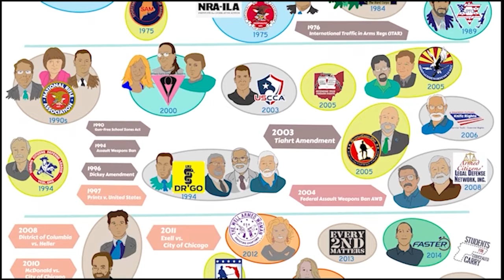Suzanna Hupp testifies before congress "the high cost of gun control" - Flashback 2A Friday #15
Suzanna Hupp testifies before congress in 1991 focused on what she called "the high cost of gun control"

"I reached for the gun in my purse on the floor next to me, But then I realized that a few months earlier I had made the stupidest decision of my life. My gun was 100 yards away, dutifully left in my car to obey the law because at that time in the state of Texas, carrying a handgun was illegal." Hupp told a congressional committee

Suzanna Hupp's  parents were among the 23 people killed when at the Killeen Luby's massacre in 1991

 Luby's Cafeteria Massacre survivor

Dr Suzanna Gratia-Hupp is a chiropractor

Flashback 2A Friday #15